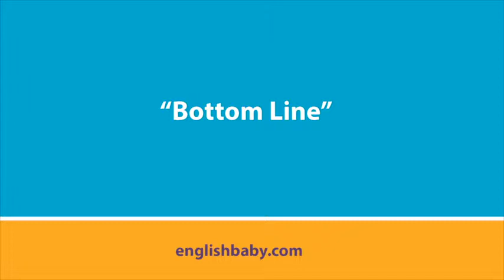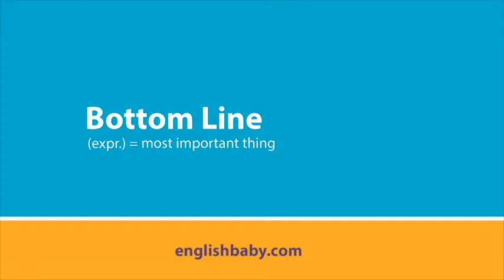Bottom Line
Andy and Kelsey are trying to decide what to do. They both miss all their friends who moved away, but they don't want to move right now. The bottom line is that they need something fun for the two of them. What will it be? Watch this week's soap opera to find out.